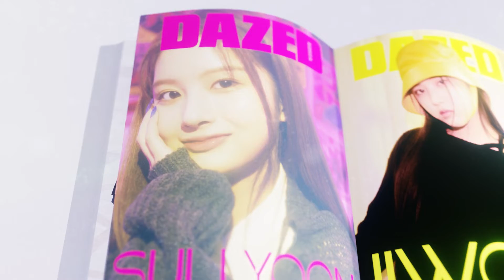NMIXX On February 22, 2022, Lily, Haewon, Seolyun, Genie, Bae, Jiu, Gyujin, 7 colorful lights